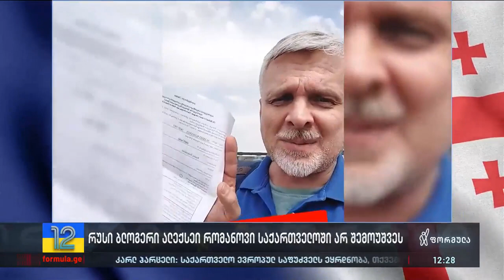რუსი ბლოგერი, ალექსეი რომანოვი საქართველოში არ შემოუშვეს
▪️  „6 საათი ველოდებოდი და ვერ გავიგე, რატომ არ შემიშვეს“ — რუსი ბლოგერი, ალექსეი რომანოვი საქართველოში არ შემოუშვეს